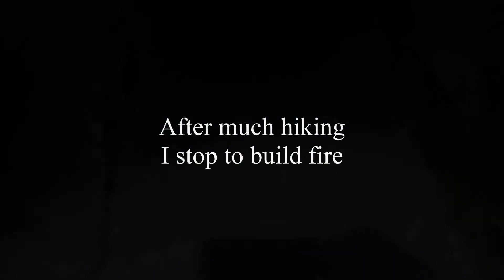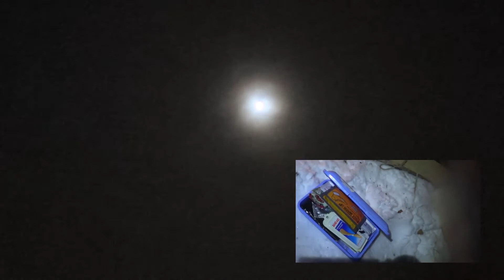Winters Night Snowshoe Hike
Had a craving to go out and do some snowshoeing